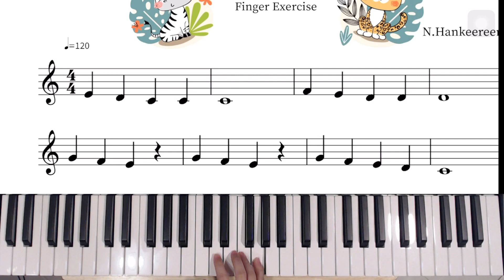Piano1A Little zoo